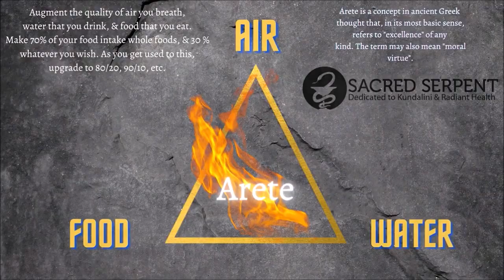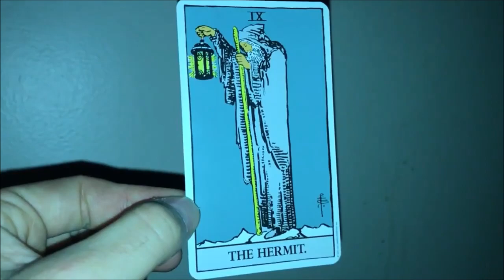States Of Non-Ordinary Reality, Reassembling The Aura Via Kundalini, & Moving The Assemblage Point.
Let's discuss the human energetic field and reconfiguration of the assemblage point via kundalini. We discuss the topic of perceptual fluidity and its role in the expansion of human consciousness. We have fallen away from grace and are now living in a sub-optimal state of consciousness where we have entirely forgotten the truth of who we are, what our purpose is, our limitless potential, and our role in the universe. To get back to where we once were, we must reattain perceptual fluidity and reposition our assemblage point!

We discuss the difference between looking and seeing, and how it is more important to understand now here in 2021 than it ever has been!